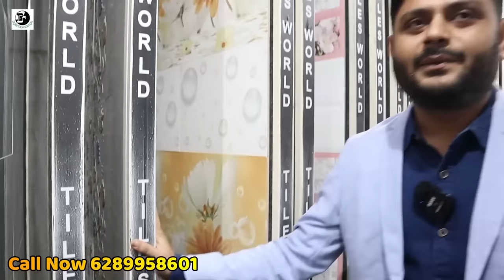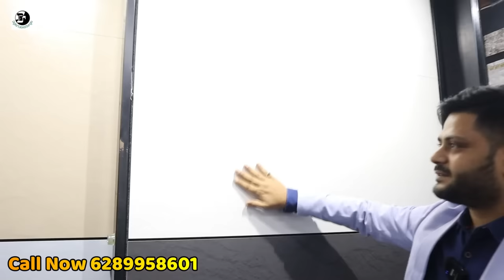২৪টাকা স্কয়ার ফিটে কিনুন প্রিমিয়াম কোয়ালিটি টাইলস|New Technology Branded Tiles No1 Seller Kolkata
Tiles World
Unit of Chopra Udyog Pvt Ltd
Kalaberia, Kamar ari,Rajarhat
Kol- 700135
Near National English School

Floor Tiles Best Wholesaler